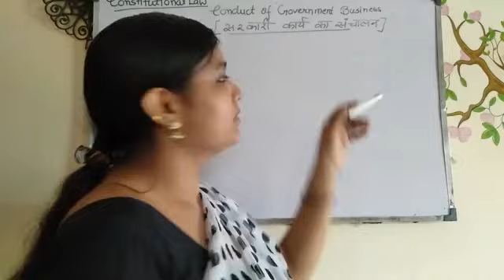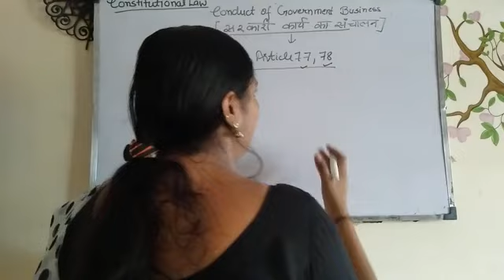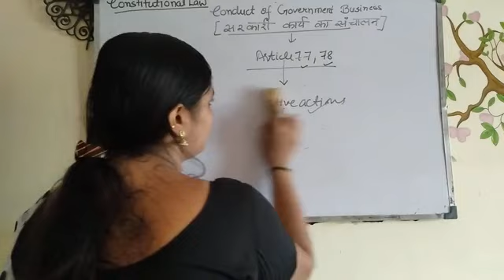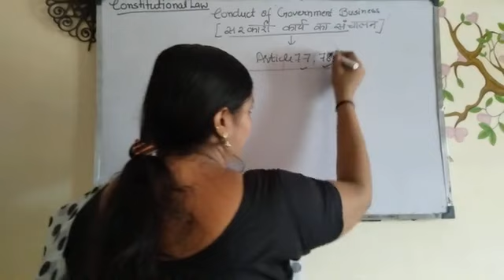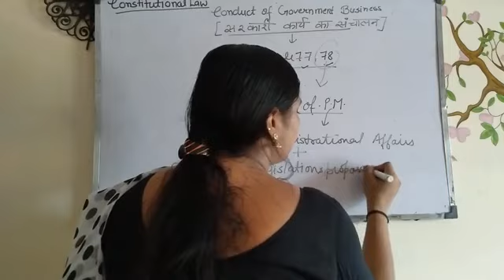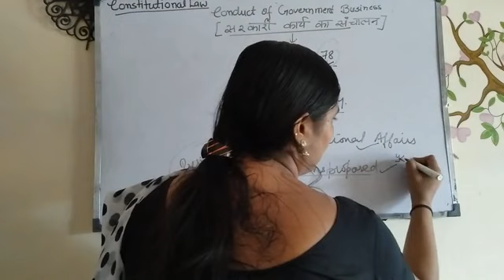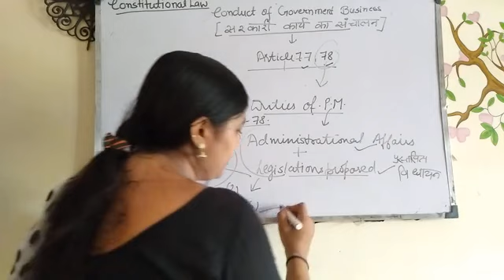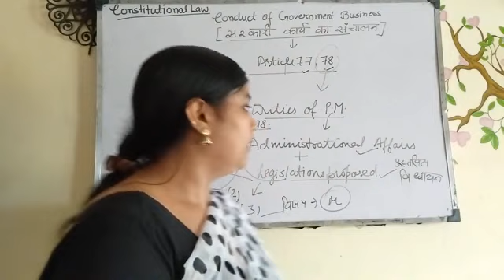Conduct of Government Business (Article 77 and 78),Constitutional Law